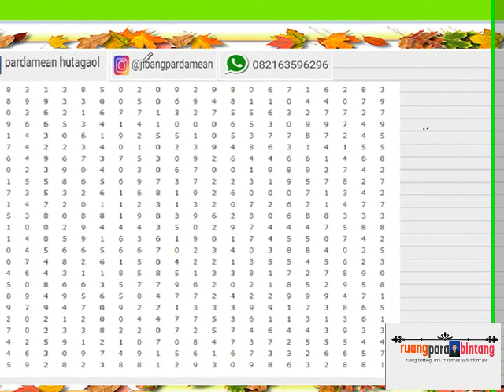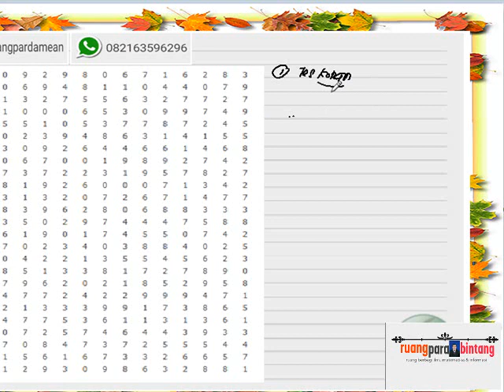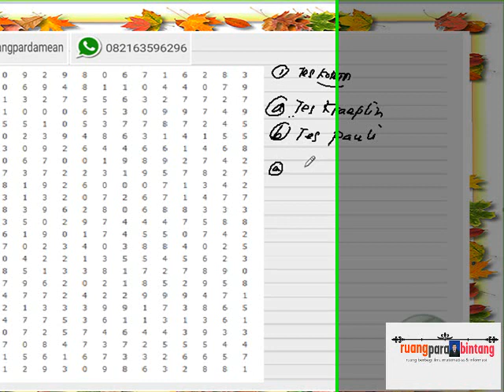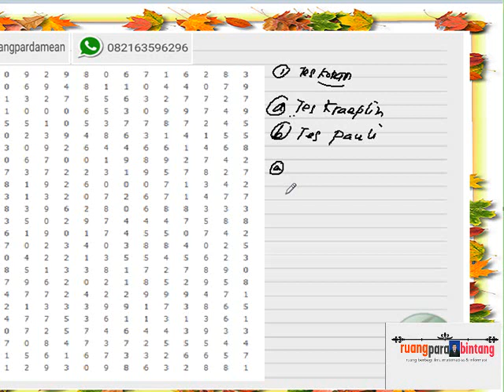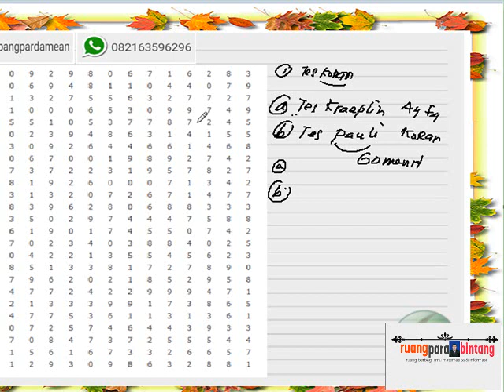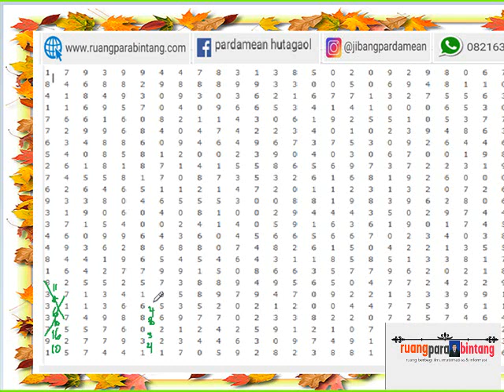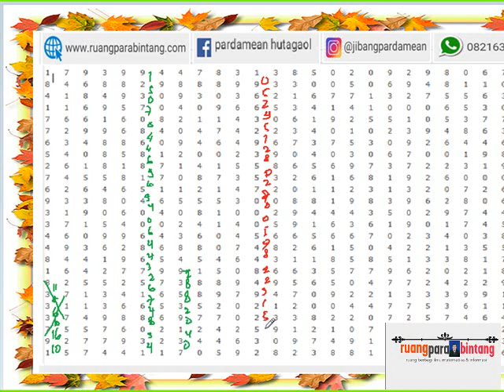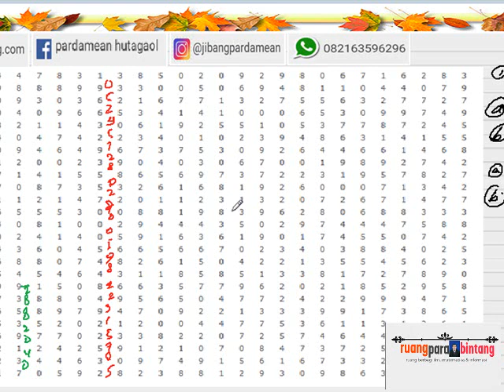UJIAN PSIKOTES SMA PLUS 2019, TES SEPERTI TES KORAN,SANGAT LUAR BIASA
Namun, berita buruknya adalah jumlah deretan angka-angka yang harus anda jumlahkan sangatlah banyak, kira-kira sebesar lembaran koran. Makanya tidak heran jika tes ini sering disebut dengan nama “tes koran”.

Tes kraeplin/pauli ini digunakan untuk mengukur karakter anda pada beberapa aspek seperti ketelitian, kecepatan, konsistensi, emosi dan juga daya tahan terhadap stres.

Tes ini sangatlah menuntut konsentrasi, ketelitian, konsistensi dan daya tahan yang baik dari anda. Semakin banyak anda melakukan kesalahan, itu menunjukkan bahwa anda adalah orang yang kurang teliti, kurang hati-hati dan kurang memiliki daya tahan yang baik terhadap tekanan dalam pekerjaan.

Cara mengerjakan tes ini sangatlah sederhana yaitu anda jumlahkan dua angka yang saling berdekatan.

Kemudian, hasil penjumlahan dua angka tersebut anda tulis disamping diantara kedua angka tersebut. Khusus untuk penjumlahan yang hasilnya 2 digit, hanya ditulis digit terakhirnya saja. Misal penjumlahan 9+7=16 maka yang anda tulis hanya angka 6-nya saja.